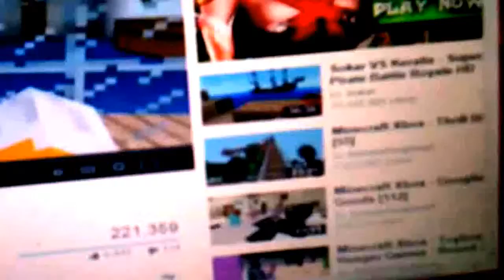My Edited Video